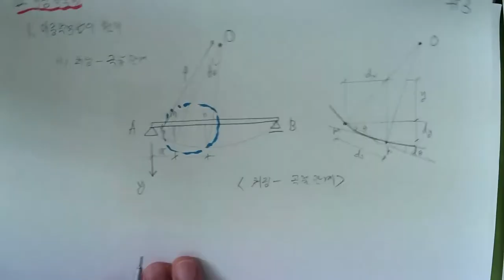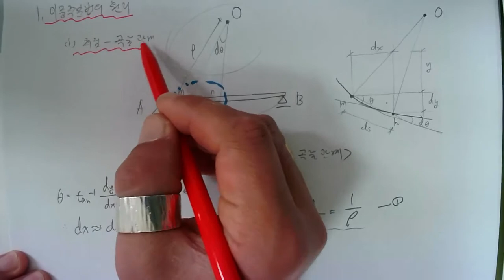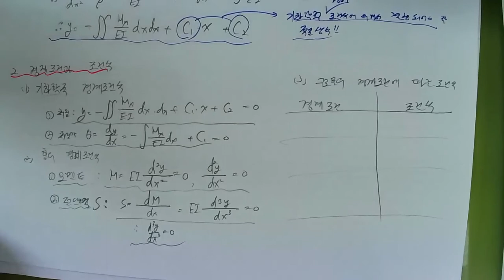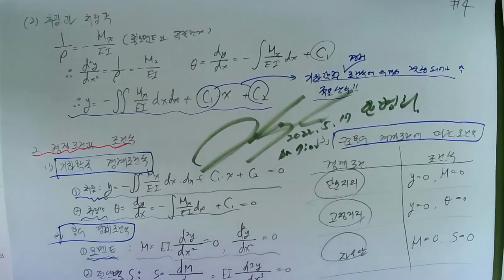[#145 특강_2022.5.17. 촬영]_제145강_#응용역학(토목7급&9급)_11_정정구조물의 처짐과처짐각_02_이중적분법01_#2023년 중등임용고시_#2023중등임용_#건설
[#145 특강_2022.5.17. 촬영]_제145강_#응용역학(토목7급&9급)_11_정정구조물의 처짐과 처짐각_02_이중적분법01_#2023년 중등임용고시_#2023중등임용_#중등임용_@楷供_안병희 韜光養晦2022 _楷供_善生과 함께하는 중등임용고시 합격하기_충분히 할 수 있습니다.